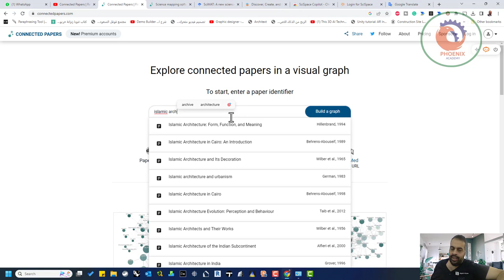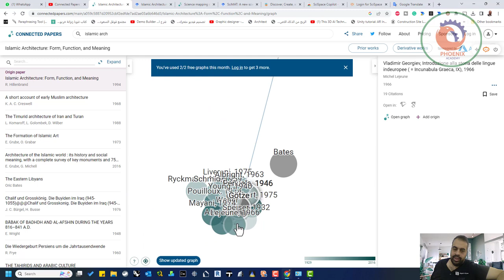Connected Papers Research AI Tool Literature Review أوراق متصلة أداة البحث عن الذكاء الاصطناعي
أوراق متصلة | أداة البحث عن الذكاء الاصطناعي | مراجعة الأوراق الرسمية

أوراق متصلة | أداة البحث عن الذكاء الاصطناعي | عرض الادب
مرحبًا ،
إليك أداة بحث مثيرة أخرى لاستكشاف الأوراق الأكاديمية المتعلقة بأي من المجالات المحددة الخاصة بك.
- إنها أداة رسم الخرائط المرئية ai التي تنشئ رسمًا بيانيًا للأوراق البحثية ذات الصلة.
- يساعد في literaturereview أو في جمع الأعمال السابقة.
- يمكنك اكتشاف الأوراق المهمة بصريًا على مدار العام.
- الظل الأغمق للنشر الأخير ، بينما ...
- ألوان أفتح للأبحاث القديمة.
- ترتبط عدة أوراق رسم خرائط بـ:
منحة جوجل
   والكثير من الأشياء التي ستنفذها في عملك البحثي

❤️ روابط التواصل
✅ انستجرام